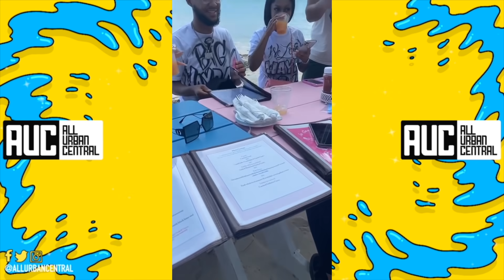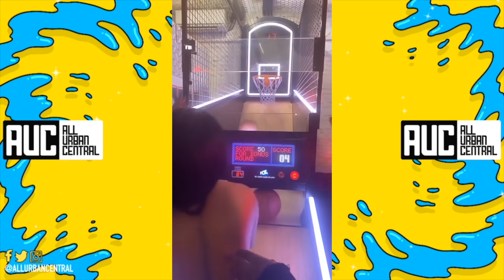Lil Baby Blows A Bag On Jayda Takes All Her Friends On Trip To Turks And Caicos For Birthday